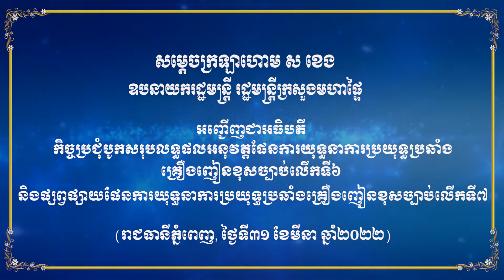បិទយុទ្ធនាការប្រឆាំងគ្រឿងញៀនលើកទី៦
នាព្រឹកព្រហស្បតិ៍ ១៤រោច ខែផល្គុន ឆ្នាំឆ្លូវ ត្រីស័ក ព.ស២៥៦៥ ត្រូវនឹងថ្ងៃទី៣១ ខែមីនា ឆ្នាំ២០២២នេះ សម្ដេចក្រឡាហោម ស ខេង ឧបនាយករដ្ឋមន្ត្រី រដ្ឋមន្ត្រីក្រសួងមហាផ្ទៃ បានអញ្ជើញជាអធិបតី កិច្ចប្រជុំបូកសរុបលទ្ធផលអនុវត្តផែនការយុទ្ធនាការប្រយុទ្ធប្រឆាំងគ្រឿងញៀនខុសច្បាប់លើកទី៦ និងផ្សព្វផ្សាយផែនការយុទ្ធនាការប្រយុទ្ធប្រឆាំងគ្រឿងញៀនខុសច្បាប់លើកទី៧ ប្រារព្ធនៅសណ្ឋាគារសុខាភ្នំពេញ ។